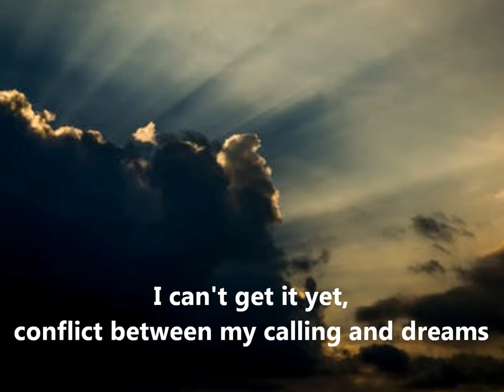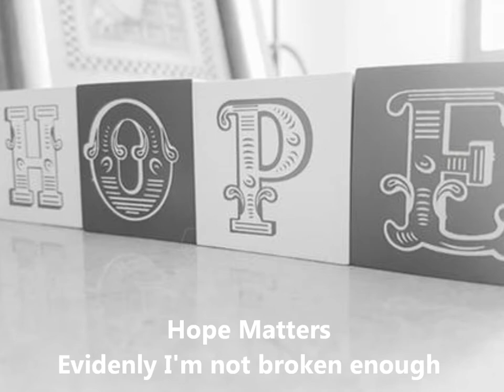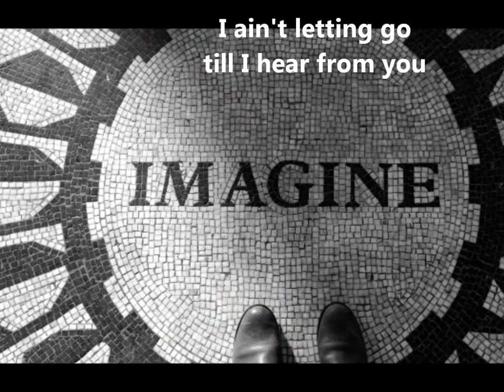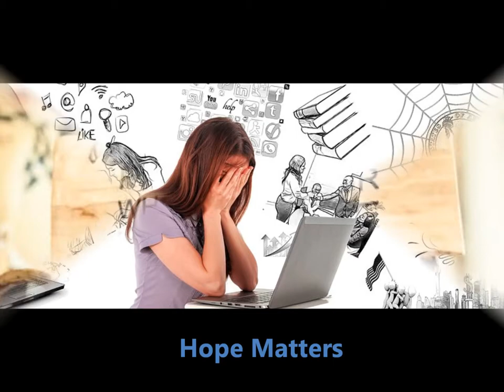Hit Me Again - Crossover Song (Soundtrack for Dry Dock, The Movie)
Hit Me Again (Brokeness) - All Words and Music by Mickey Roman presented by Arise Publishing